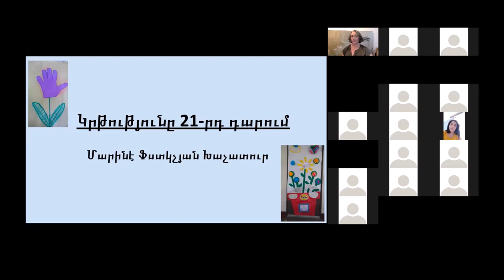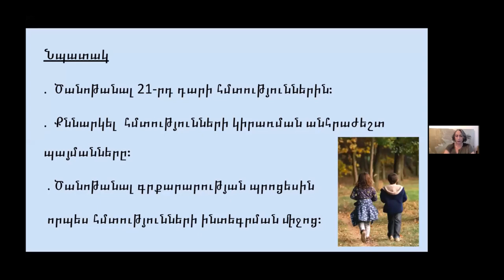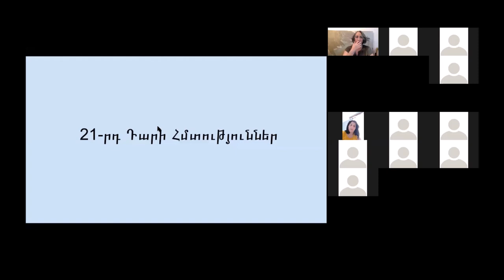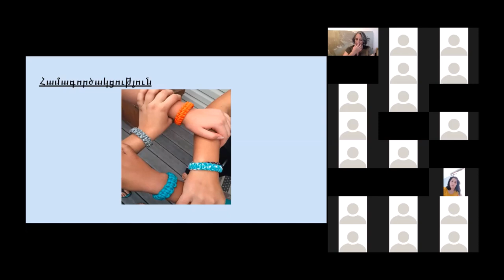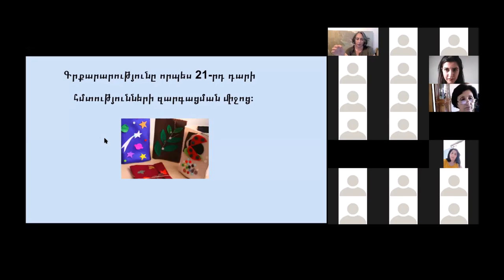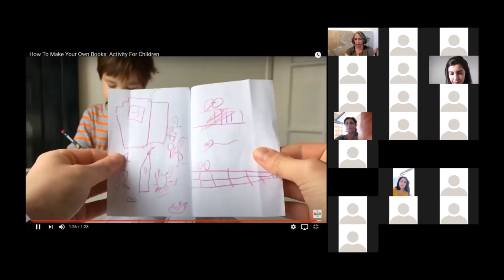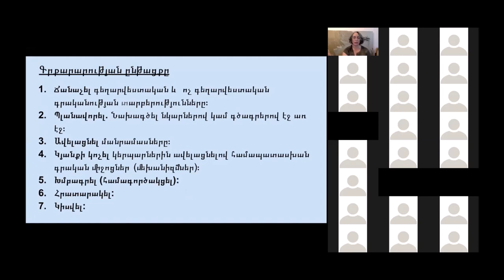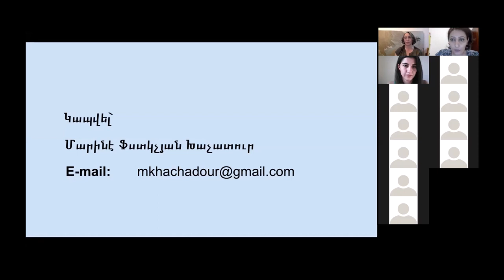21-րդ դարի հմտություները․Գրքարարությունը․ Խոսնակ ՝ Մարինեհ Խաչատուր